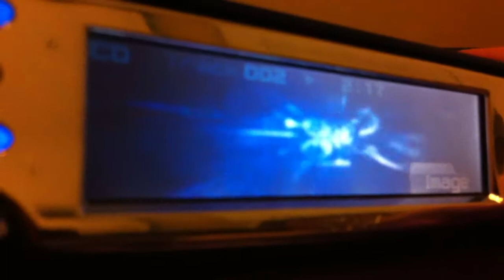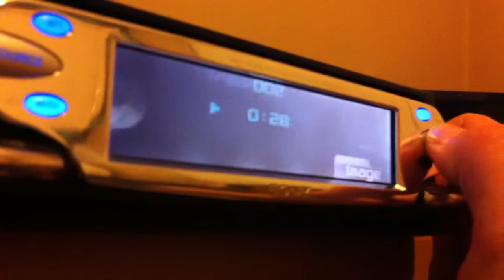Sony MEX-5Di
Sony MEX-5Di hi spec CD/MP3 player for sale.